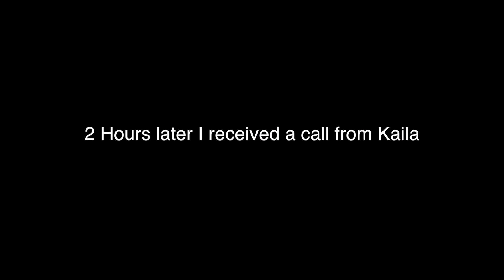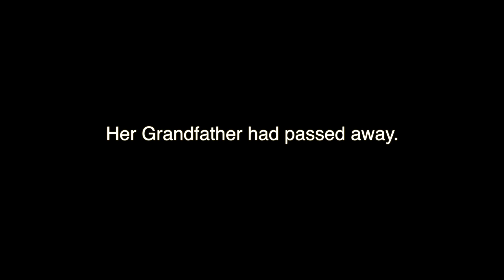Dealing With Death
Today was a hard day. Tomorrow will be better. I have something big coming for you guys.

AS ALWAYS... lets talk :)

Have questions? Schedule a one on one call with me!